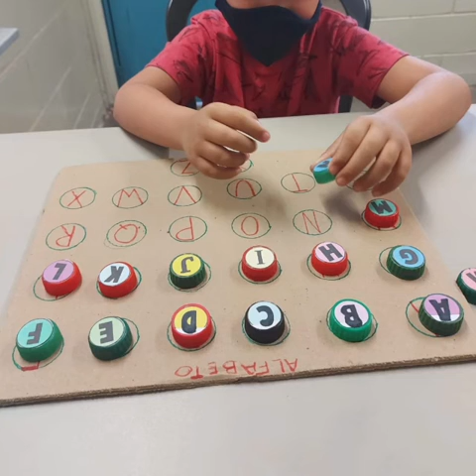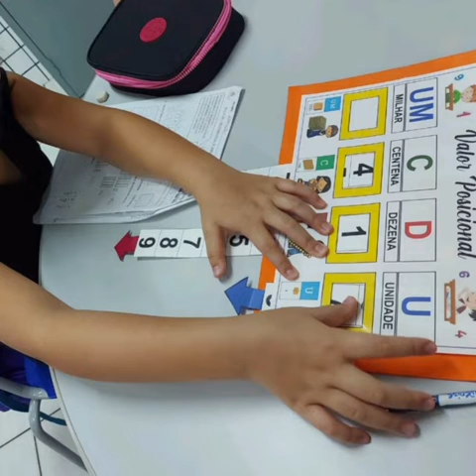SETEMBRO VERDE 2022 – SALA DE RECURSOS MULTIFUNCIONAIS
🟢 SETEMBRO VERDE é a data para lembrar sobre a inclusão de pessoas com deficiência.

O mês já acabou, mas a luta por cidadania, inclusão e respeito continuam.

🎦 Assista ao vídeo produzido pela Secretaria Municipal de Educação sobre as Salas de Recursos Multifuncionais das escolas municipais de Pederneiras.